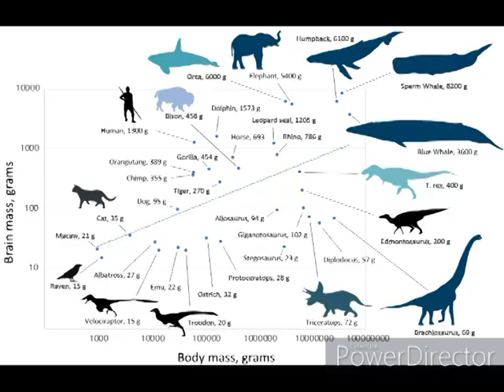Promise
Part 1 from album Homo Sapiens.

I believe that this nation should commit itself to achieving the goal, before this decade [1960s] is out, of landing a man on the Moon and returning him safely to the Earth. No single space project in this period will be more impressive to mankind, or more important for the long-range exploration of space; and none will be so difficult or expensive to accomplish. We propose to accelerate the development of the appropriate lunar space craft. We propose to develop alternate liquid and solid fuel boosters, much larger than any now being developed, until certain which is superior. We propose additional funds for other engine development and for unmanned explorations—explorations which are particularly important for one purpose which this nation will never overlook: the survival of the man who first makes this daring flight. But in a very real sense, it will not be one man going to the Moon—if we make this judgment affirmatively, it will be an entire nation. For all of us must work to put him there.
— Kennedy's speech to Congress